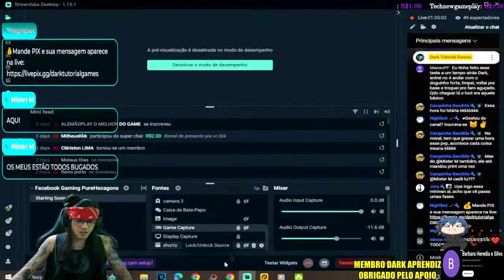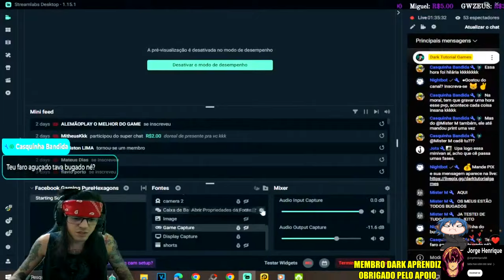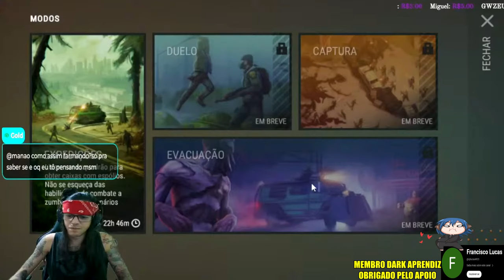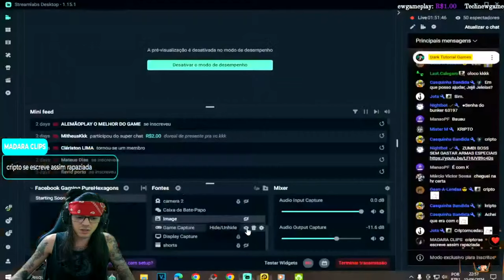●LIBERANDO NOVOS PRÊMIOS NA EXPEDIÇÃO NO ASSENTAMENTO!! BUG MINIVAN ATUALIZADO 👁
▬▬▬▬▬▬▬▬▬▬▬ஜ۩۞۩ஜ▬▬▬▬▬▬▬▬▬▬▬▬▬

Deixe o Like - 00:00
SE INSCREVA E DEIXE O LIKE  - 12:00